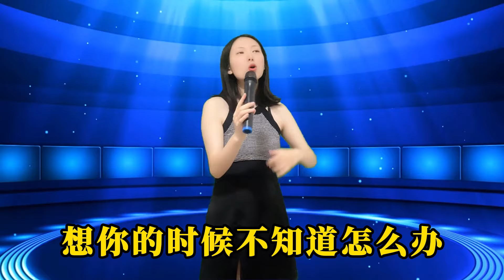美女深情演唱《想你的时候不知道怎么办》，歌词句句戳心，听一遍哭一遍！